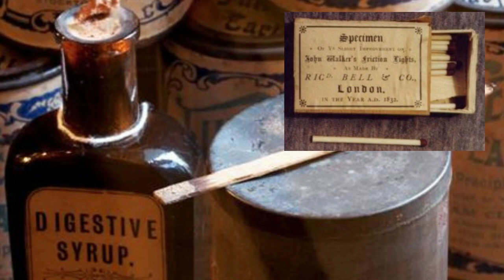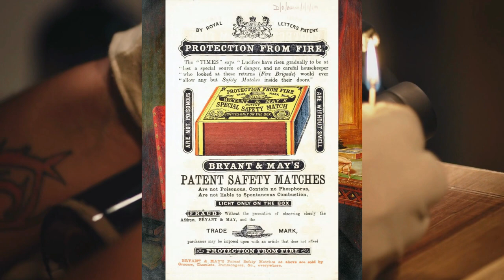True Inventor: John Walker (matchstick)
The modern history of matches goes back to the early 19th century England, where one chemist saw the significance of self-igniting substances and managed to create first version of items that would soon manage to spread across entire world and change the way we look at the fire. This chemist was John Walker, ordinary pharmacist and chemist whose insight and innovation managed to kickstart entire modern industry of matches and lighters.
Sadly, his design was not perfect, and because of that he never wanted to patent it. Sulfur on the head of the stick sometimes burned so brightly and hotly, that it managed to detach itself and fall on the floor, damaging either carpet or even clothes of the people who were wielding the match. Sir Isaac Holden independently took over the business that Walker left unfinished and started selling his own matches across the world, gaining the fame as inventor of matches.

Research base: Google, Science Frontier
Video edits: Abra CaDabra Creative Studios